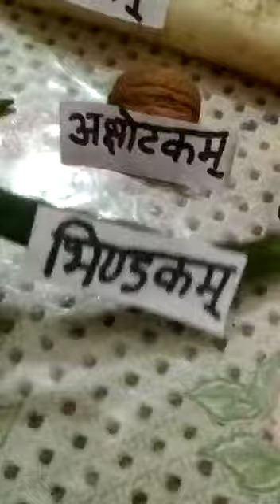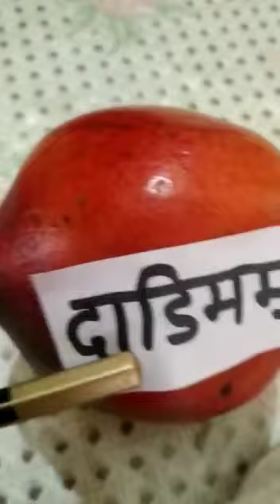शाकानि फलानि च,कक्षा-3/4( संस्कृत)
सरस्वती उनियाल डाकपत्थर देहरादून